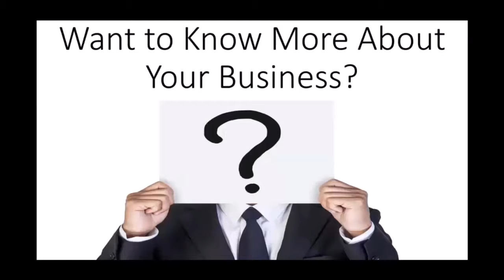BLL TV - Show 082 - Find Your Why With Peter Docker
In todays Business Legal Lifecycle TV (show 082) - we interview Peter Docker from Start with Why about the recent book he authored, Find Your Why, a Practical Guide For Discovering Purpose for You and Your Team.